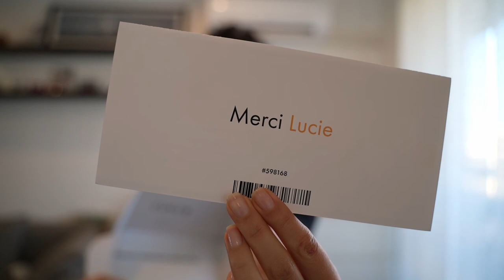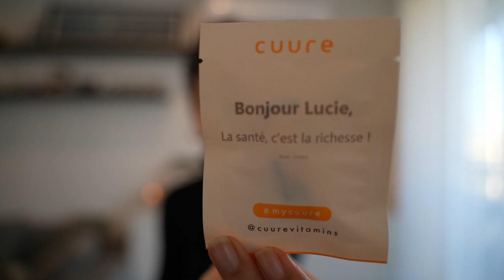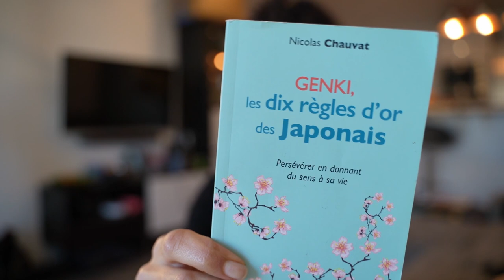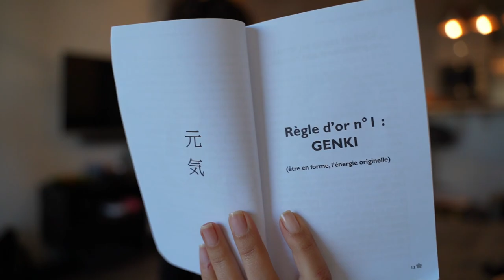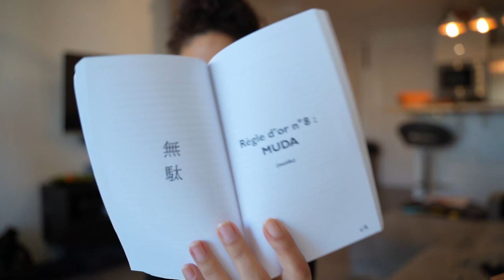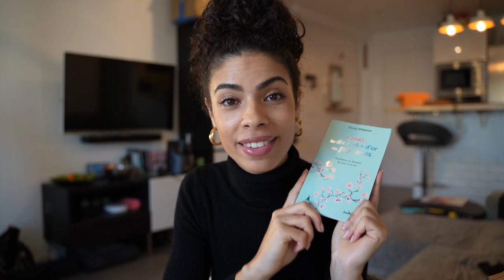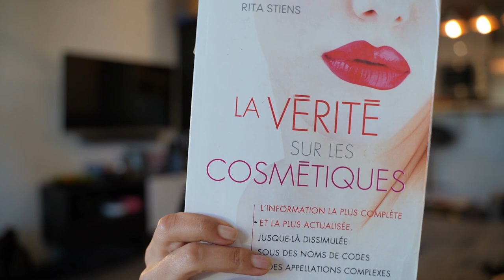VLOGMAS #1 : Compléments alimentaires, Lectures du moment & Beauty tips !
Bienvenue dans ce tout premier épisode d'une série de VLOGMAS
La question est ... ai-je avoir le temps de vous tourner 1 vidéo par jour ? 🤔
Bonne question 😝! En tout cas je vais essayer d'être le plus présente possible pendant ce mois de décembre.
Au sujet de la vidéo du jour, on va parler beauté, huiles essentielles .. mes lectures favorites du moment, recette d'automne et compléments alimentaires.
Love 💋

🔔 Activez les notifications pour ne rater aucune vidéo !

♡ MON DRESSING VINTED 👗: luciedumas17

MES CRÉATIONS :
📙Mon livre soins beauté
📗Mon livre cahier de cuisine

- Compléments alimentaire -30% AVEC MON CODE : LUCIE813

- 10 Règles d'or des japonais

Recette 🍰
120 g farine de riz
50 g farine sarrasin
50 g sucre
1/2 càc de bicarbonate
100 g d'huile de coco
3 oeufs
50 ml lait (végétal ou animal)
200 g chocolat (ici noir)
arôme vanille / cannelle / fleur d'oranger  au choix

Ajouter le chocolat fondu a la moitié de la pate pour réaliser un effet marbré.
Au four 40 min à 180 degrès.

. 🎥 M A T E R I E L P O U R V I D E O S 💻 .
Verre protection camera
DJI stabilisateur
Ordinateur (version 16Go de RAM )
Casque audio
Organisateur voyage
Disque SSD
Lecteur carte
Carte mémoire